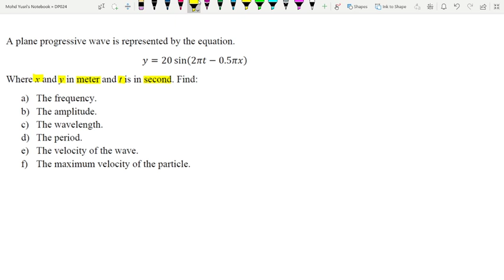Video 25 Chapter 2 Example 4